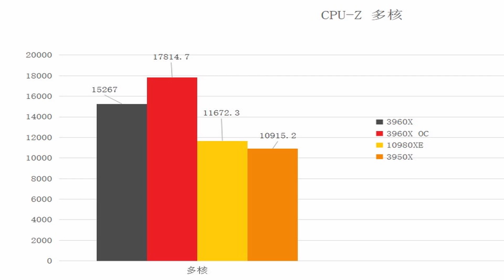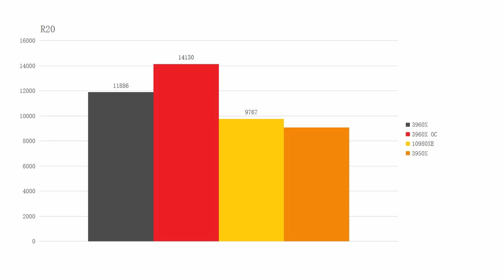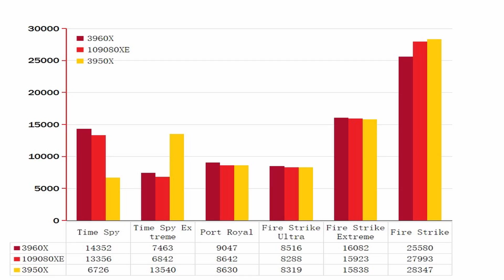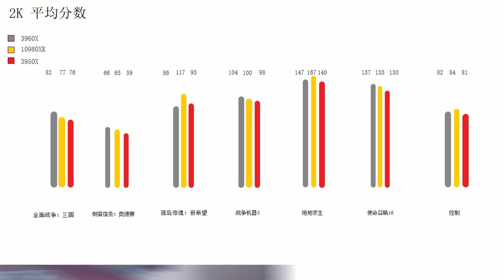【二斤自制】全新的TRX40平台来了！AMD能够依靠3960X一雪前耻吗？（CC字幕）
微星最新TRX40 CREATOR，据说最强AMD主板之一，这次我们那它测一测AMD的3960X，随便超一超，跑分直接提升了不少。